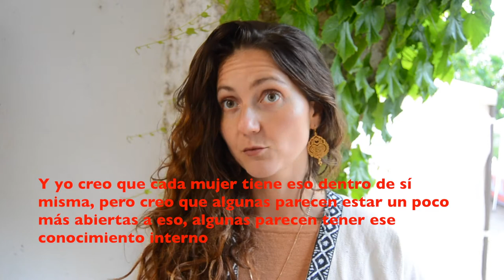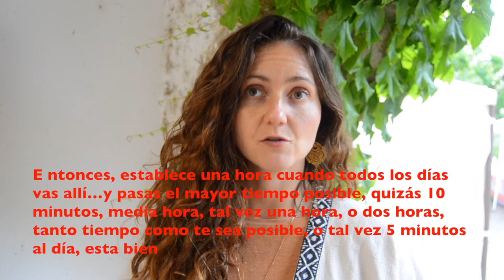Entrevista a Sofia Sundari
Quiero compartir contigo una entrevista que le hice a Sofia Sundari, en el Festival de Tierra de Lunas 2018.

Sofia Sundari es profesora de Tantra y de Sexualidad Taoísta, escritora y coach a nivel internacional.

Le pregunté cómo las mujeres pueden conectarse con la sacerdotisa que llevan dentro, ese poderoso arquetipo femenino que nos recuerda nuestros saberes ancestrales…

¿Sabes porqué le hice esta pregunta?

La hice porque conozco mujeres que aunque sienten el llamado a facilitar ceremonias, no lo hacen porque no creen cumplir con los requisitos para ser legítimas sacerdotisas…

En muchos casos estas mujeres sienten que tienen que tener un tipo de iniciación especial…

Tienen miedo a parecer pretenciosas…

o simplemente tienen miedo de expresar ese poder creativo e intuitivo que sienten dentro…

¿Quieres saber mi opinión?

Me parece importante que las mujeres que sienten el llamado a facilitar ceremonias se sientan empoderadas para hacerlo, y ese poder será auténtico y duradero sobre todo si los valores del amor y el propósito superior del servicio están presentes.

Y como en todo, has de comenzar siendo consciente del poder de tu
intención, el cual quedará expresado en los rituales o ceremonias que tú quieras facilitar, esto es lo más importante para comenzar.

Hemos de prepararnos, experimentar, recordar… si pero no esperes,
ponte al servicio… conéctate con la sacerdotisa que quiere nacer en ti.

Como dice Sofia…

“La sacerdotisa es esa parte que está dentro de nosotras que es capaz de ver l vida en total comunión con el espíritu. Si la mujer decide vivir como una sacerdotisa, entonces no hay lugar para juzgar esas otras partes de ella misma que no están alineadas con el amor, por el contrario, ella ha de estar suficientemente abierta para abrazar esas partes que están en la oscuridad.”

Todas llevamos ese poderoso arquetipo de la sacerdotisa dentro de
nuestras memorias celulares, todas tenemos esa información dentro de nosotras, y como nos dice Sofia…

“Solo lo podemos ver y permitir que salga a la luz cuando nos conectemos con ella, y damos el espacio para que esa mujer sabia que nos habita salga naturalmente”.

Espero que te guste el mensaje que compartió con nosotras Sofia.

Shakti

Para saber más sobre el trabajo de Sofia, puedes visitar su página en Inglés: sofiasundari.com